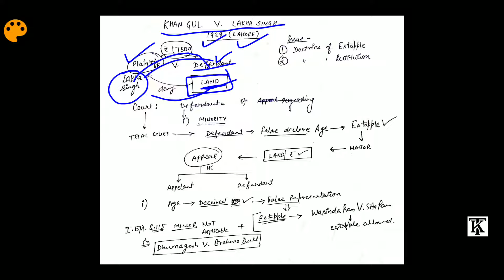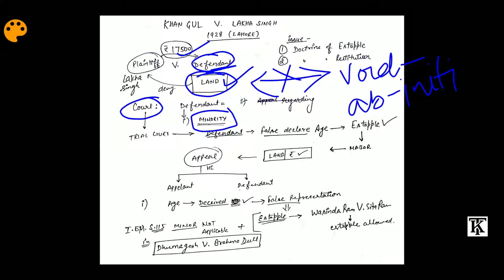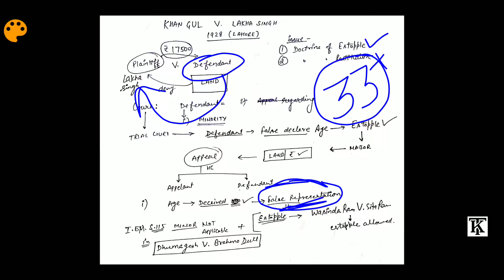Indian Contract Act 1872 | L12: Capacity to Contract | KHAN GUL V. LAKHA SINGH 1928